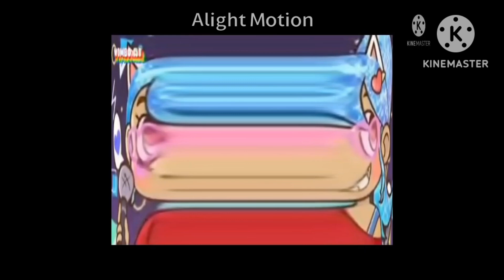all preview 2 deepfakes (bonus video) in going wiredness every 2